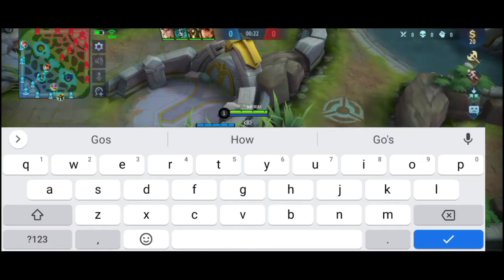Popol Kupa " Iceland's Companion"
this time I'm playing Popol vs enemy Gusion. I hope you enjoy the video. Happy watching ^_^